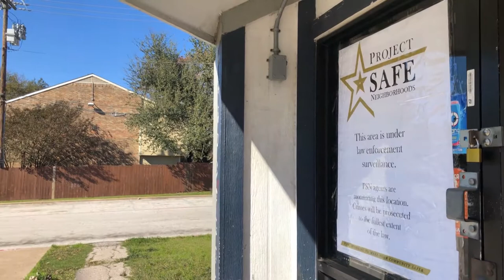USAO-NDAL Project Safe Neighborhood PSA 60sec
The United States Attorney's Office - Northern District of Alabama
U.S. Attorney Jay E. Town
Project Safe Neighborhood

Media Provided by Pond5